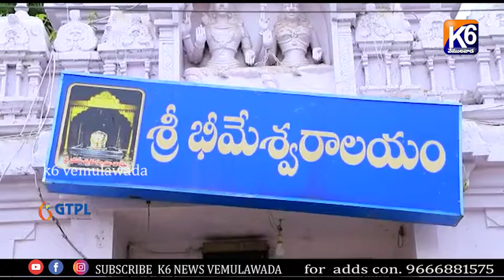ఆంజనేయుడికి సింధూరాభిషేకం ll K6 NEWS